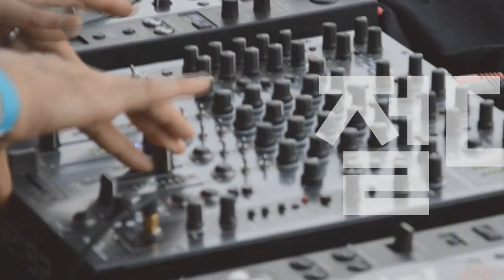[Players Guide 280회] Fender American Ultra Stratocaster HSS VS Player Plus Stratocaster HSS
Fender USA American Ultra Stratocaster HSS